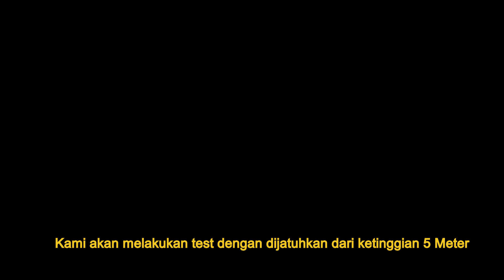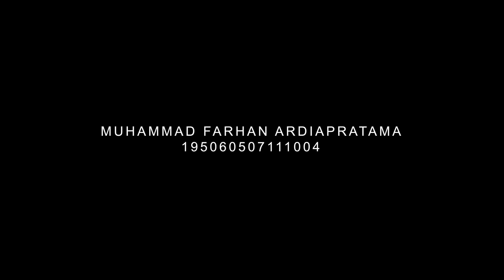Vlog #2 'EGG CATCHING' Kelompok Orca (Mekanika Teknik Kelas B)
Tugas Mekanika Teknik Kelas B kelompok ORCA
Jurusan Arsitektur Fakultas Teknik Universitas Brawijaya

"Egg Cracking"
anggota kelompok:
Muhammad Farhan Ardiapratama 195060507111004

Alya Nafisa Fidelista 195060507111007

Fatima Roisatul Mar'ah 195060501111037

Song : You Send Me - The Ponderosa Twins Plus One
            Event Horizaon - Really Slow Motion